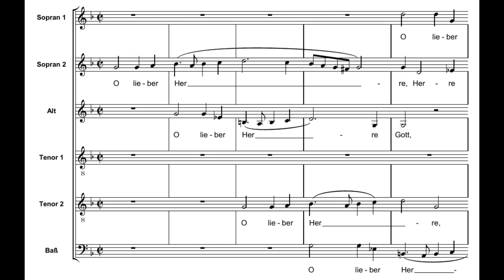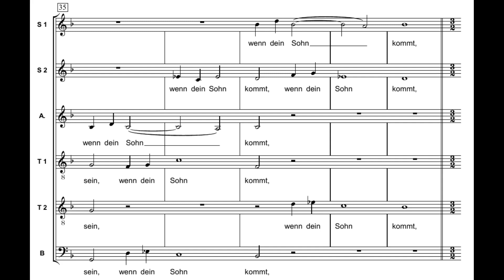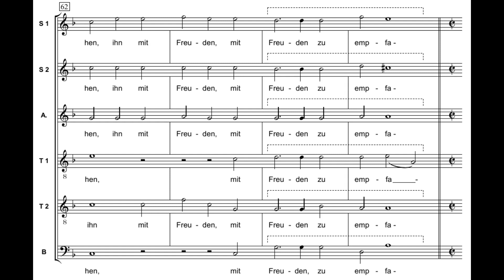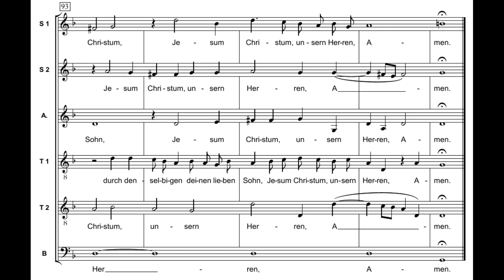Schütz: O lieber Herre Gott (381) - Herreweghe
Heinrich Schütz: O lieber Herre Gott (SWV 381)
(Geistliche Chormusik, 1648)

Collegium Vocale
Philippe Herreweghe

O lieber Herre Gott, wecke uns auf,
daß wir bereit sein,
wenn dein Sohn kömmt,
ihn mit Freuden zu empfahen
und dir mit reinem Herzen zu dienen,
durch denselbigen deinen lieben Sohn
Jesum Christum, unsern Herren,
Amen.

=== ENGLISH ===
O dear Lord God, wake us up,
so that we are ready,
when your Son comes,
to receive him with joy
and to serve you with a pure heart,
by the same, thy beloved Son
Jesus Christ, our Lord,
Amen.

=== MAGYAR ===
Ó, drága Úristen, ébressz fel bennünket,
hogy készek legyünk,
mikor Fiad megérkezik,
hogy őt örömmel fogadjuk
és neked tiszta szívvel szolgáljunk,
ugyanazon szeretett Fiad,
a mi Urunk Jézus Krisztus által.
Amen.

Schütz set this text another time as a duet for 2 sopranos. You can find it here: